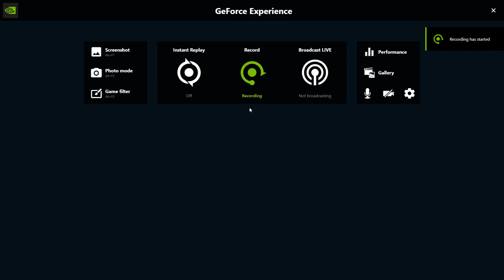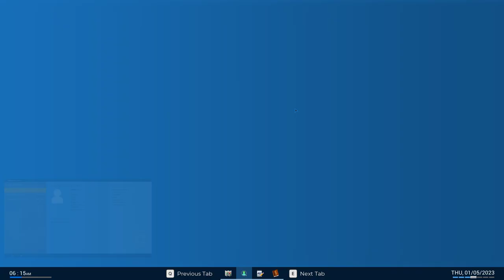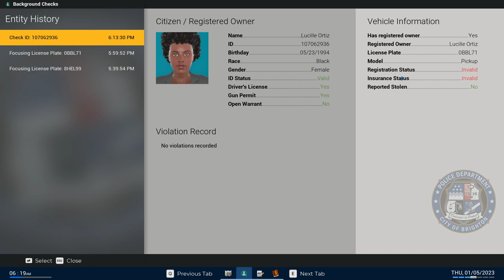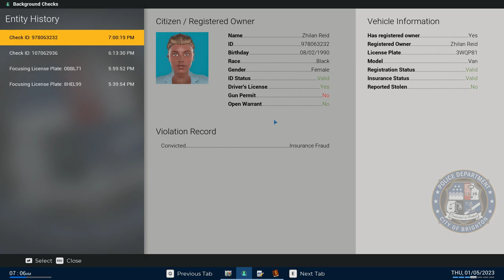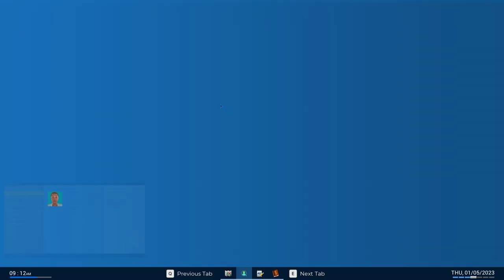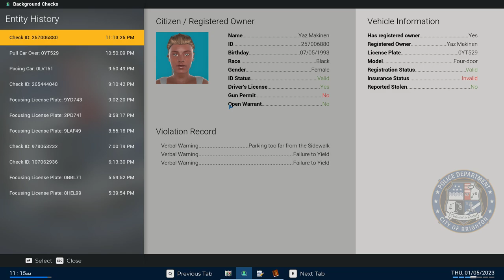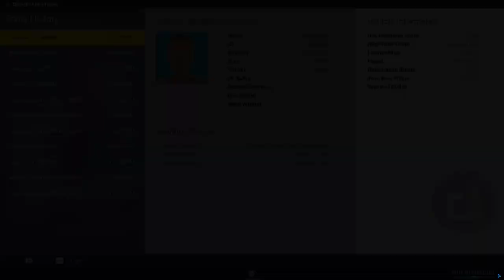POLICE SIMULATOR-PATROL OFFICERS - CALLAHAN FINANCIAL DISTRICT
POLICE SIMULATOR-PATROL OFFICER - "ANOTHER DAY,ANOTHER PATROL". JOIN ME FOR A RIDE ALONG #51.

There is always something bad happening in town. Never a dull moment.
* We will give out Citations for Illegal parking, and Citations to Citizen's
for Littering, Drinking in Public, Stealing Wallets, or for Graffiti on private buildings.
* We will make numerous Arrests, for many different reasons.
(i.e. Under the Influence of Drugs or Alcohol, or an Expired Drivers License,
or for having a Stolen ID, or for having an Open Warrant)
* We will Pull cars over for numerous Violations, (i.e. glow lights, smoking exhaust pipes, Tinted windows, Cracked windshields, Speeding, Loud engine noise, Etc. Etc.  Come join the Fun!  Ride Along with me.